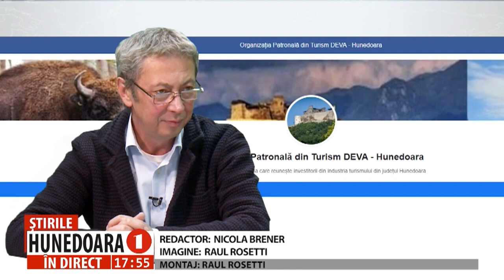2 OMD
PRIMUL OMD DIN JUDEȚUL HUNEDOARA VA FI CONSTITUIT LA DEVA
ȘI ALTE PRIMĂRII DIN JUDEȚ VOR SĂ ÎNFIINȚEZE ORGANIZAȚII DE MANAGEMENT AL DESTINAȚIEI
      La Deva este deja constituit grupul de lucru mixt – administrație locală și reprezentanți ai Organizației Patronale din Turism Deva-Hunedoara, pentru înființarea Organizației locale de Management al Destinației, sau OMD, pe scurt. Se preconizează ca în cel mult o lună să fie parcurși toți pașii necesari pentru obținerea avizului de la Ministerul Antreprenoriatului și Turismului, iar în județ să apară prima Organizaţie locală de Management al Destinaţiei. Și alte primării din județ și-au exprimat intenția de a-și înființa propriile OMD-uri care le dă posibilitatea accesării de fonduri externe pentru dezvoltarea turismului.